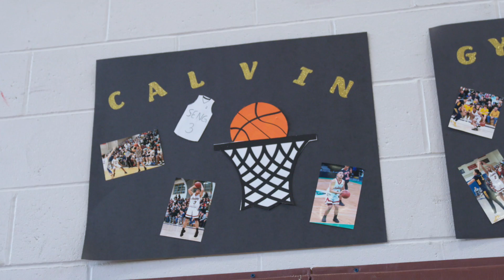Lynn English High Pep Rally | March 15, 2019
The Lynn English High will be playing for their first state title in school history on Saturday, March 16th. Students and faculty gathered inside the Paul F. Cavanagh Field House for the pep rally in preparation for the big game.